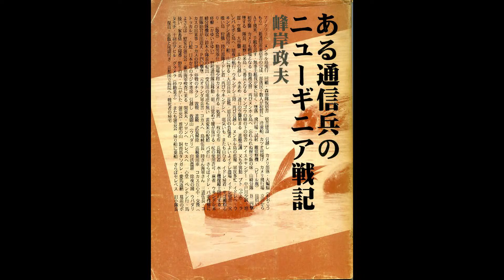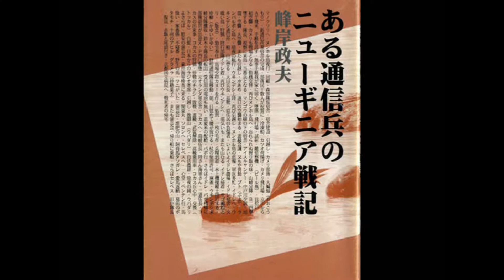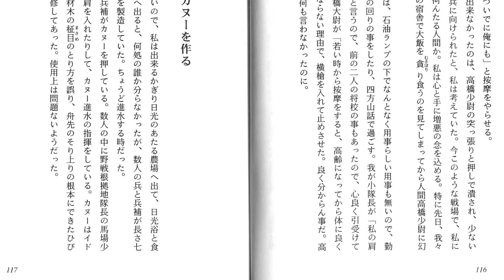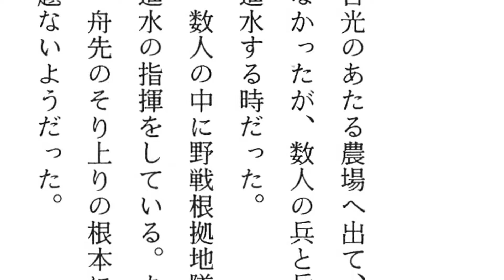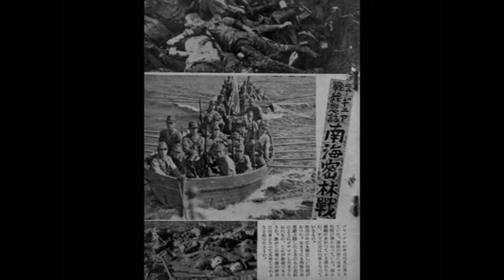峰岸政夫著『ある通信兵のニューギニア戦記』(24) Masao Minegishi's New Guinea War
昭和19(1944)年7月、制空権・制海権を失ったニューギニア島の日本軍。ホランジア（現ジャヤプラ）、ワクデ島、サルミ、そしてビアク島、ヌンホル島へ飛び石上陸で日本軍を玉砕に追い込む連合軍。ヌンホル島への敵軍上陸を機に、マノクワリ(Manokwari)に司令部を置く第2軍（豊嶋房太郎中将）は、在マノクワリの兵力のおよそ半数を南部のイドレ(Idore)へ転進させた。その数約1万2千名。

第2軍参謀長の藤塚止戈夫（ふじつかしかお）中将発案とされる、このイドレ転進は、結果的に"飢餓地獄"への無意味・無慈悲な敗退行軍となった。一週間で到達できるとされた距離。しかし、実際には2～3ヶ月を要した。木の根を齧り、泥水を飲んだ将兵。戦わずして、1万もの将兵が草生す屍と化した。

連合軍が"緑の地獄"と称した、深いジャングルと熱帯病が"敵"の行軍。次々と斃れる将兵。一方、藤塚中将は、持病の痔の手術を理由に、同地からセレベス経由ジャワ島へ、当時の状況下では"破格の"航空機を使っての脱出。残された将兵は、藤塚中将を恨みに恨んだと言われている。

マノクワリからイドレへの転進は、先ず先行部隊として、海路で幾つかの部隊が移動。次いで、第2軍司令部の中枢が、航空機（マノクワリ→ムミ）、大発（大型舟艇・ムミ→ウィンデシ）、徒歩（ウィンデシ→イドレ）で退却の道を歩んだ。

あれから66年。イドレ周辺、そしてヤカチ川周辺に瞑る、約1万の旧日本軍将兵。あの当時から"放置"されたままの遺骸。昭和46(1976)年、厚生省は、このイドレ地区へ遺骨収集を試みた。しかしながら、過酷な自然状況に阻まれ、その目的を果たせなかった。

マノクワリからウィンデシへ水行、そしてイドレへ徒歩転進した峰岸政夫氏（2010年8月18日、満88歳）は、第二野戦根拠地隊（稲田正純少将）通信隊第3小隊末崎分隊所属の一等兵だった。同氏とのインタビュー動画（2010年7月10日取材）は、すでに以下のURLへアップ済み。今回は、峰岸さんの地獄の体験を綴った『ある通信兵のニューギニア戦記』
（自費出版・1999年4月8日発行）を、入手が極めて困難であることから動画化し、後世に残すことにした。

西部ニューギニア・峰岸政夫マノクワリ～イドレ転進作戦証言(1)～(6)

西部ニューギニア・峰岸政夫マノクワリ～イドレ転進作戦証言(6)～(1) Manokwari Idore